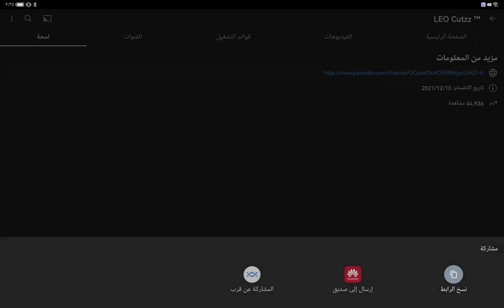my chanale for me pls SUBSCRIBE to my chanale